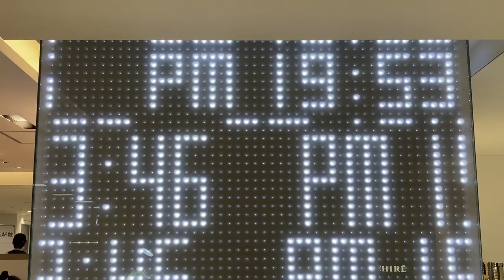西武百貨店 池袋本店入口 光の時計 HIKARI NO TOKEI 地下1階イケセイマルシェ(おかず市場口)付近